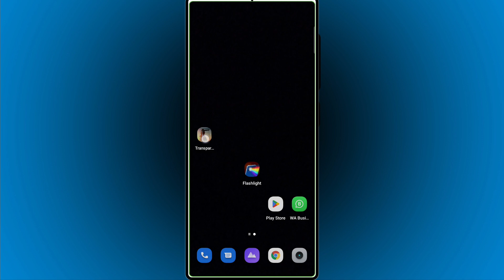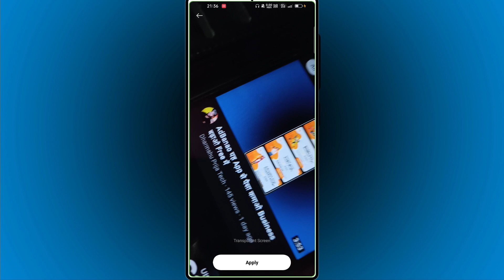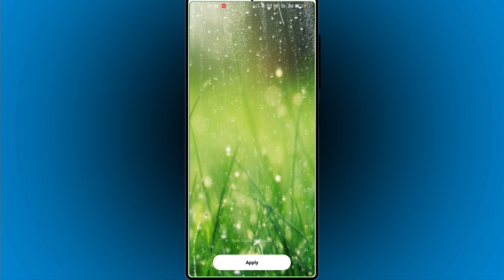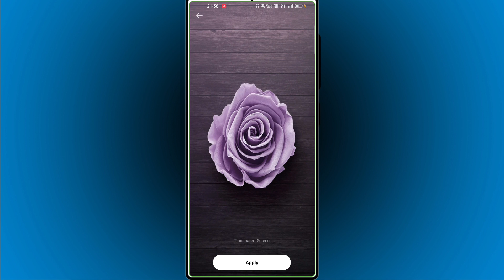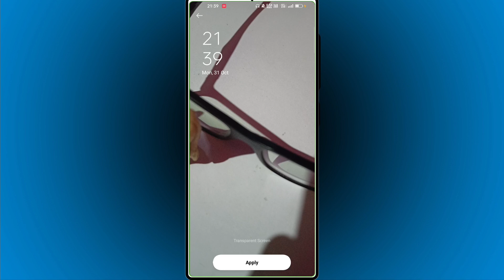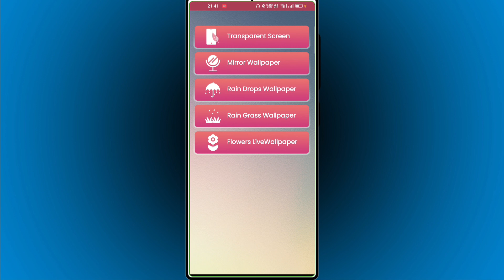Transparent Camera Screen फोटो खिचना नहीं परेगा